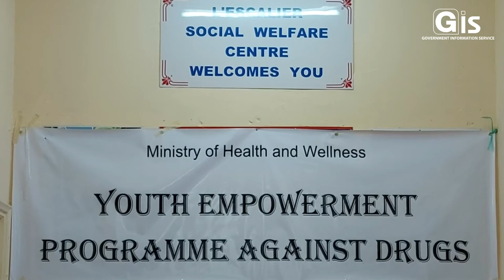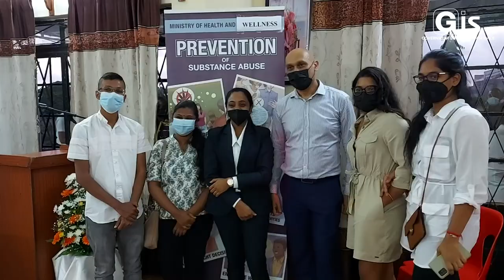Government committed to invest and protect the youth, states Finance Minister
Government’s commitment to invest in young people with a view to enabling them to unlock their potential and contribute to the socio-economic development of the country was highlighted by the Minister of Finance, Economic Planning and Development, Dr Renganaden Padayachy, yesterday evening, at L'Escalier Social Welfare Centre.

The Minister was speaking at the launching ceremony of the Youth Empowerment Programme Against Drugs (YEPAD) in the presence of the Minister of Health and Wellness, Dr Kailesh Kumar Singh Jagutpal, and other personalities.

According to Dr Padayachy, Government is creating the necessary conditions for the youth to succeed by investing in their knowledge and skills. He also underlined the importance of protecting them from potential harm such as drugs abuse and illicit drug trafficking.

For his part, the Minister of Health and Wellness stressed the consequences of drug abuse on the individual, the family and the society at large, thus the imperative for a collective, regional and local response for the prevention of drug abuse. He affirmed that people should be educated about the ill-effects of substance abuse so as to reduce stigmatisation of, and discrimination against, those dependent on drugs as well as work towards integrating them back into society.

While Government is focusing on the treatment of drug dependent persons and the control of drug trafficking, said Dr Jagutpal, head of families and young people have to play a more active role in drug prevention programme. He added that knowledge and skills are required to identify those who are most at risk to the problem of substance abuse and intervene at an early stage.

The YEPAD emphasises a community-based prevention approach through empowering young people in various localities across the country in the efforts to combat the problem of drug abuse and illicit trafficking of drugs. This one-week drug prevention education and leadership building programme is designed to train young people and build their capacity in actively participating in awareness against drug abuse.

Launched for the first time in Roche Bois in March 2021, the YEPAD has trained, so far, 276 young people from 12 regions in Mauritius in communicating on, and acting in, drug prevention. The target is to provide expertise and information to youth in 24 regions in the country to enable the community as a whole to benefit from this initiative.